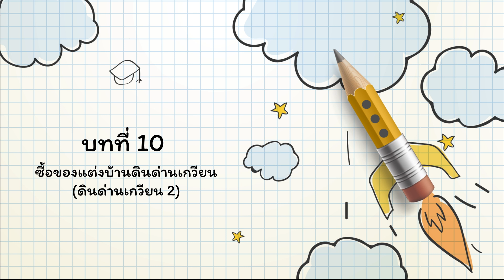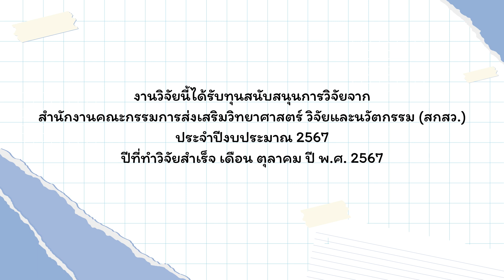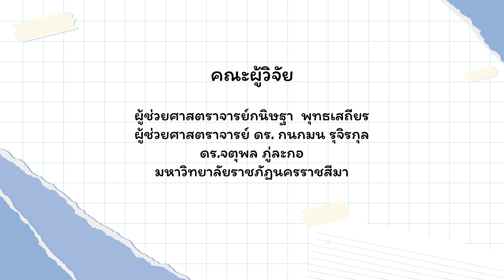EP10 บทที่ 10 ซื้อของแต่งบ้านดินด่านเกวียน (ดินด่านเกวียน 2)